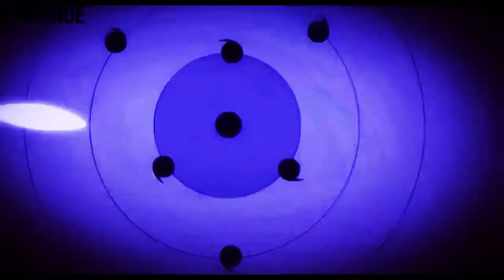No Tomorrow 「AMV 」♫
► Bringing high quality content, the channel “El Grande AMV's 夢” is proud to be able to add value to the anime community in general. Bringing varied and diverse content for a better experience for your audience. The edited videos have different scenes from various free commercial animations, thanks to the animation developers who provided us with their incredible creations! it is a great happiness to add value to this AMV, editing it with several scenes of different animations to create something totally new.
Animes: Tokyo Ghoul, Jujutsu Kaisen, Naruto, Demon Slayers, Fate, Akagema ga kill , my hero academy, one piece, attack on titan, Boruto , Bastard, Chainsaw man and many more anime

► Watch in HD 1080p/60FPS or 4K
► Made by: El Grande AMV's 夢

Hellsinger — No Tomorrow ft. Serj Tankian from System of a Down

Music credits to Serj Tankian and Two Feathers. Music played in the last boss fight level 'Sheol'.

This song was ripped straight from the game files which has higher quality than the leaked songs and other uploaders who have recorded the songs from the in game music player.